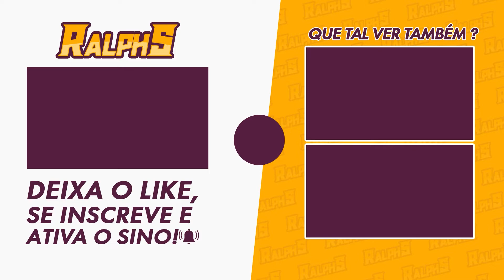Genshin Impact: Sumeru - Completando o Domínio Fungo Universal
Neste vídeo, vamos fazer esse domínio aqui, até que é fácil, basta matar rápido os inimigos.